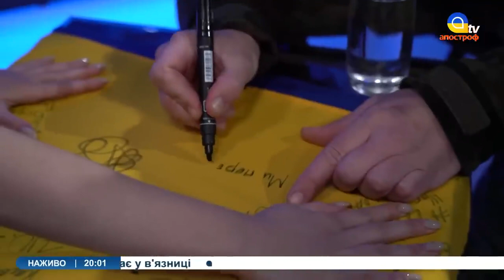Про війну і страх, націю та мову, «Свободу» і родину — Володимир Ращук / Легіон Свободи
Володимир Ращук «Артист» свободівець, командир 7-ї роти 3-го батальйону «Свобода» у складі Бригади швидкого реагування Національної гвардії України "Рубіж" в етері телеканалу "Апостроф ТБ" 8 квітня 2023 року:
02:05 Коли повертаєшся з “пекла”
03:00 Найпотужніший вибір у моєму житті
05:15 Наволоч потрібно фільтрувати на рівні держави
11:20 Місцеві здали Маріуполь
11:55 Не існує лагідної українізації
14:25 Єдине, що може тримати націю
18:35 Кожен хто підписав контракт – герой
22:10 Коли на війні зникає страх
27:15 Я не служив в армії
30:42 Добровольці вчаться на війні
35:56 Ми були урбаністами, а нас кинули в поле
51:06 Серце і дух “свободівця” в мені залишиться назавжди